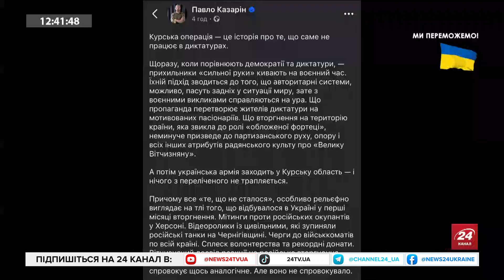Буданова намагались ЗНЯТИ: Екстрено про РОЗПОДІЛ ГУР / Підземні КРОТИ у Вовчанську / Штурм Запоріжжя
Дмитро Жмайло, виконавчий директор Українського центру безпеки та співпраці, обговорив:
- Тепер офіційно. Генштаб підтвердив удар по арсеналу зі снарядами КНДР у Брянській області. Сьогодні вночі, 9 жовтня, Сили оборони успішно атакували 67-й арсенал Головного ракетно-артилерійського управління Міністерства оборони Росії, який розташований у Брянській області. Зокрема там зберігались снаряди з Північної Кореї;
- Сили російської загарбницької армії зайшли у Торецьк, що у Бахмутському районі Донецької області. Їм вдалося дійти до шахти "Центральна";
- Росіяни перекидають до Роботиного на Запоріжжі штурмові групи і проводять розвідку – Сили оборони;
- Росіяни застосовують у Вовчанську тактику "підземних кротів".